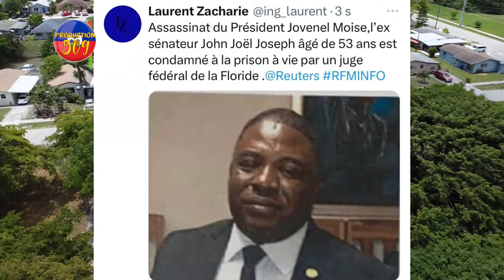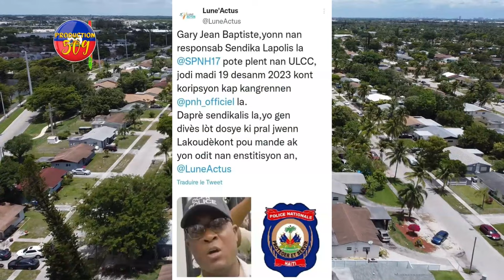JOHN JOEL JOSEPH KONDANE LI AVWE LI NAN KONPLO TOUYE JOVENEL MOISE PANIK NAN PNH JOHNY FERDINAND MAN